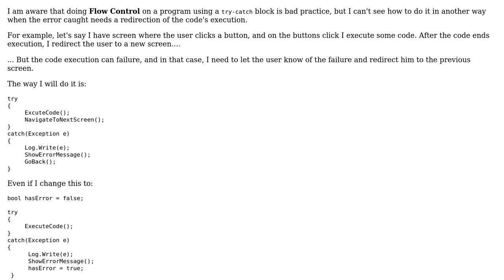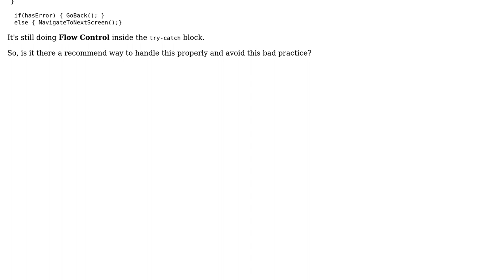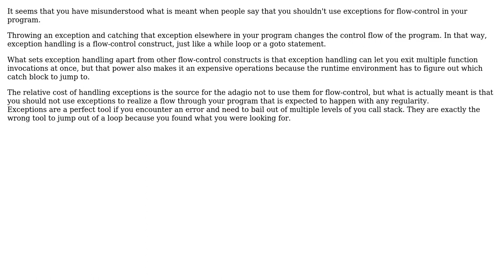Software Engineering: Try Catch and Flow Control dilemma (2 Solutions!!)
Software Engineering: Try Catch and Flow Control dilemma

With thanks & praise to God, and with thanks to the many people who have made this project possible! | Content (except music & images) licensed under CC BY-SA | Music | Images & others | With thanks to user mFeinstein user Frank user Bart van Ingen Schenau and the Stack Exchange Network Trademarks are property of their respective owners. You are responsible for your own actions.